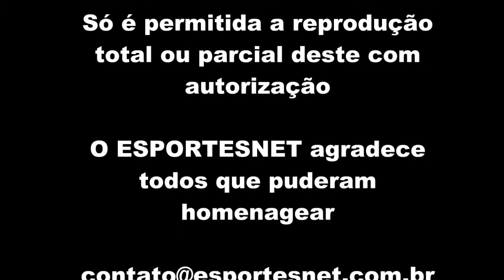ESPORTESNET - Ricardo Camargo da Rádio Brasil de Santa Barbara D'Oeste (SP)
Mensagem do Jornalista Ricardo Camargo, da Rádio Brasil FM e Portal SBN de Santa Barbara D'Oeste (SP) aos 18 anos do ESPORTESNET

ESPORTESNET
O portal democrático do esporte

Rádio ESPORTESNET
A rádio mais amiga do Brasil

ESPORTE MANIA
O programa para quem tem mania por esporte

ESPORTE MANIA é o programa de vídeo e web rádio do ESPORTESNET

Sempre com grandes eventos e novidades do mundo do esporte

Jornalista responsável/Apresentação: Profº Fernando Alves Firmino - MTB: 71668/SP